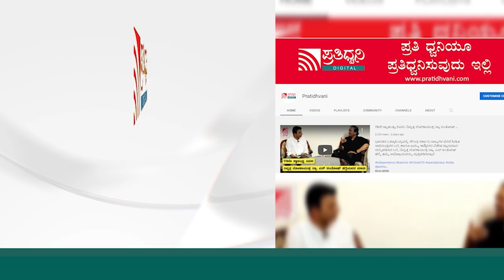LR SHIVARAME GOWDA Ex.MP : 2023ಕ್ಕೆ ನಾನೇ ನಾಗಮಂಗಲದ MLA | Pratidhvani